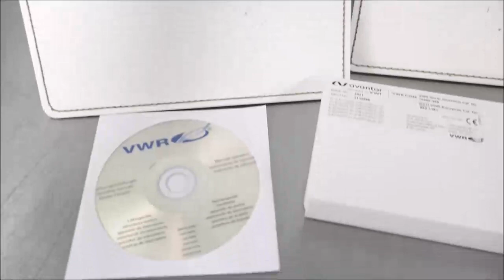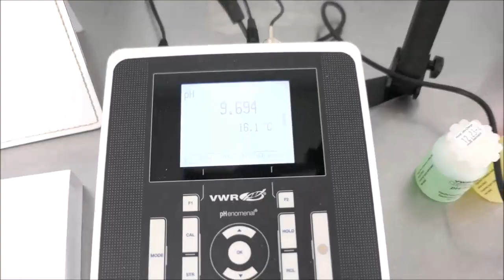Symphony pH Meter ph 1100l ID 16833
Symphony pH Meter is available from The Lab World Group.